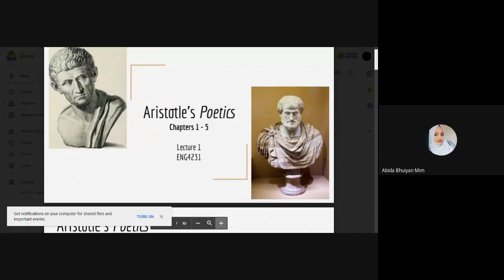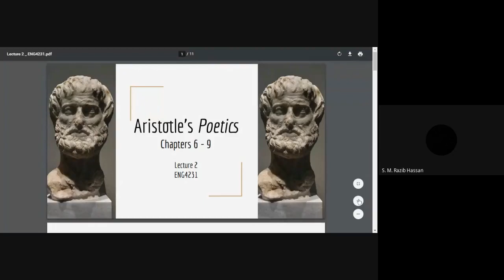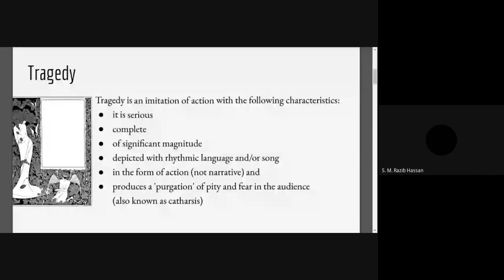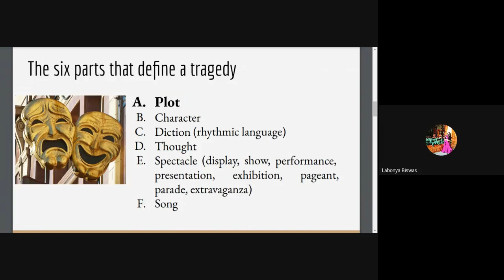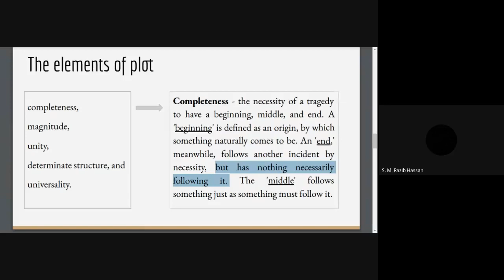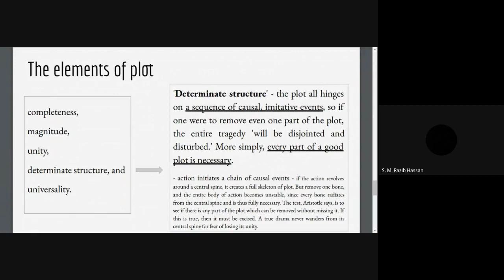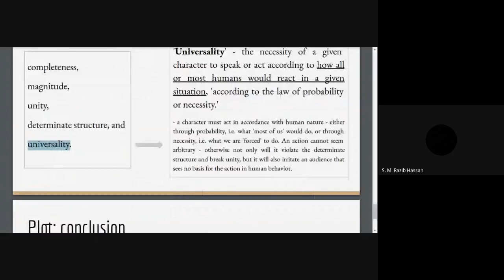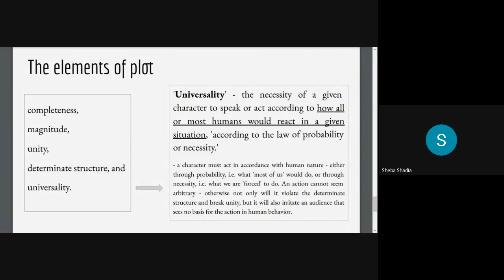RZB ENG4231 Lecture 2 [Fall 2020]